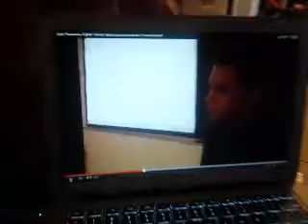5 of 5 Pronunciation correction with Victor Fernandes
I used the system of "It sounds like" to help Victor improve his pronunciation.

The University of Havana Pronunciation System does not use special symbols to indicate the sound.   The International system called IPA uses "backwards C" and "Upside down V"

This series of short videos is inspired by the FULLY GUIDED INSTRUCTION approach recommended by Dr, Richard Clark.

Please send comments to Steve at   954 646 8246

Camera work by Mario LLorente